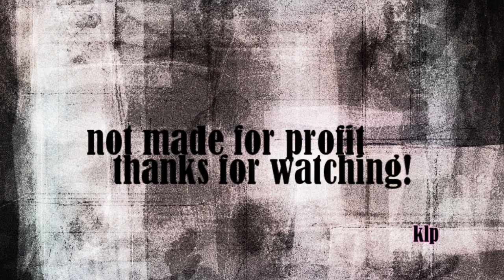All The Way Down - GhostMama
*PLEASE WATCH IN HD FOR BEST VIEWING*

How awesome is the name GhostMama??? I love Miles and I love Claire and Taras82 pointed out how similar their pre-island lives were. The goth phase; both of their mothers were really ill, both of their fathers weren't around when they were little. So she requested this little vid on LVI and anything AU with Claire always perks my interest :) It took me forever to find a song for these two; I must have 'settled on' 15, none of which worked. Then this one came on the Randomizer of my itunes and it fit so well! :):) So I hope you like it tara! And everyone else :)

Summary - Miles knows Claire only breaks his heart; but he keeps going back hoping she'll once again be the girl he fell in love with.

Song - "All The Way Down" by Glen Hansard.